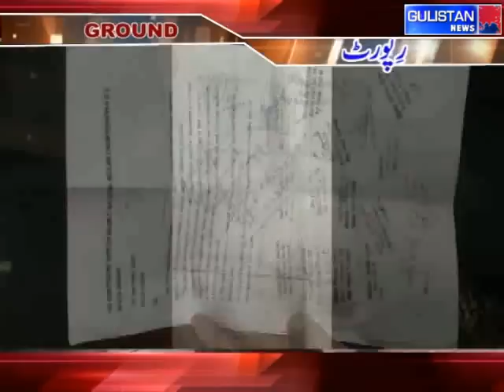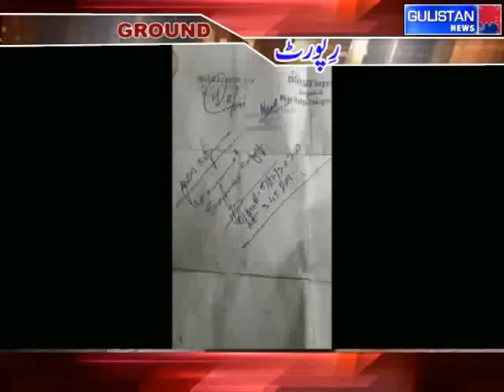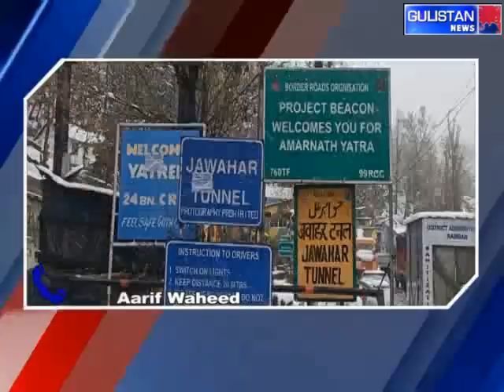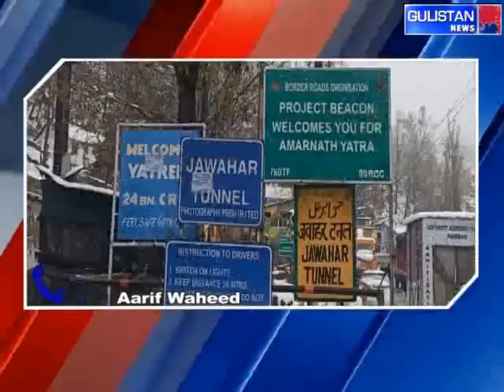Ground Report of Jammu And Kashmir by Gulistan News||06:30pm